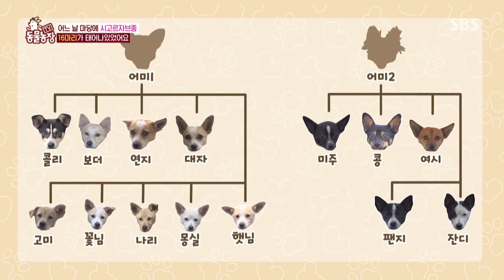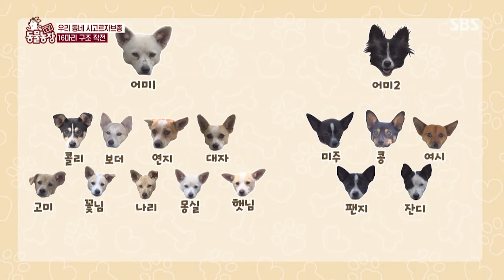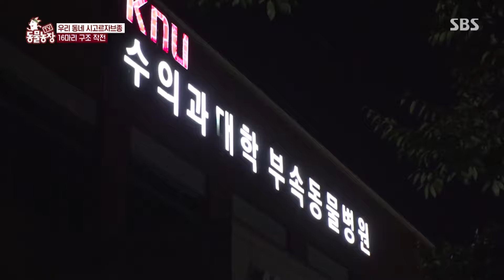[TV 동물농장 레전드] 어느 날 마당에 강아지 16마리가 태어났다!? 어쩌다 역대급 시고르자브종 대가족!😲 I TV동물농장 (Animal Farm) | SBS Story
TV 동물농장 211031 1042회

날벼락도 이런 날벼락이 없다!
자고 일어나니 집 앞엔 강아지 16마리가?
하루아침에 늘어나버린 객식구들 케어에
정신없는 나날들을 보내고 있다는데..
어쩌다 역대급 대가족이 된 사연! 풀버전으로 확인해 보세요!